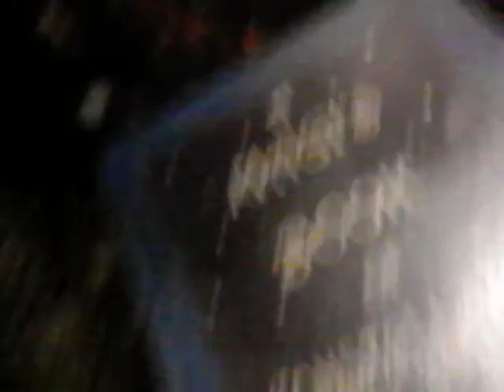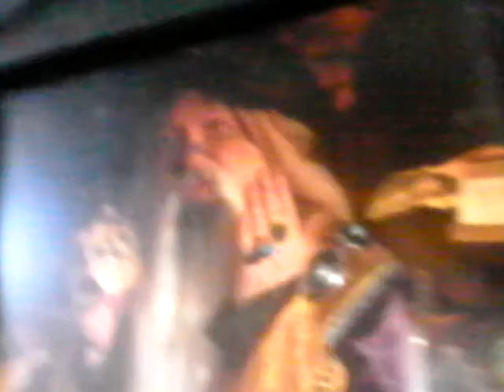Great Wolf Lodge Magiquest Ft. Kazi Ali